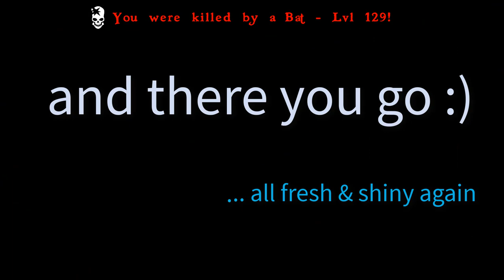How to Get the Fountain of Youth in ATLAS SOLO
Siren's Call Pre-Wipe PVE G3.